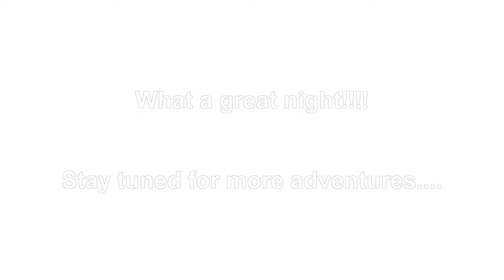Big White Tubing Jan 25, 2014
Big White Tubing

with Will, Chris, Jody, Bill and special guest Sheri-Ann

This is everyone's 1st time tubing. Looks like fun was had.